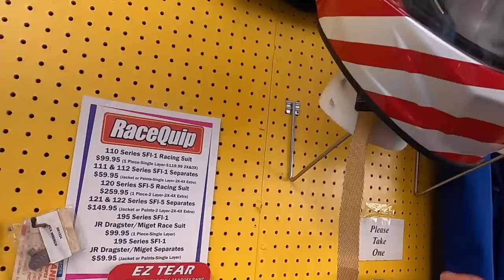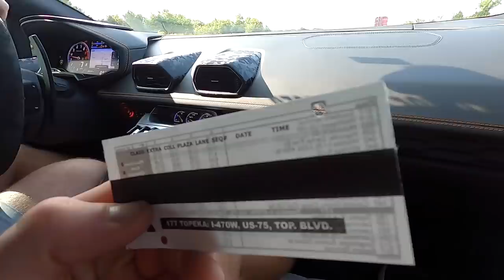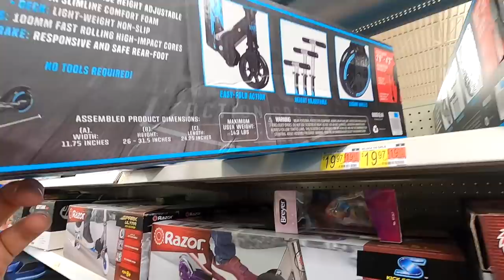Race Week 2.0 - Deleted & Uncut Scenes!!! Fire, Laughs, & Kyle 1320Video Interview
Left over and unused scenes from Rocky Mountain Race Week 2.0 2020 Dr. Mitchell & Uncle Chet took on race week in a Twin Turbo Lamborghini Huracan and had a frikin blast! Kyle from 1320 Video showed us his whip. Clips from rolling with the Cleetus McFarland gang as well. Cleetus in Leroy, James & George in Ruby, & Kevin in the Dale Truck!

Day 1 Tulsa, Oklahoma - Tulsa Raceway Park
Day 2 Topeka, Kansas - Heartland Speedway
Day 3 Lexington, Oklahoma Thunder Valley Raceway Park
Day 4 Great Bend, Kansas SRCA Dragstrip
Day 5 Tulsa, Oklahoma - Tulsa Raceway Park